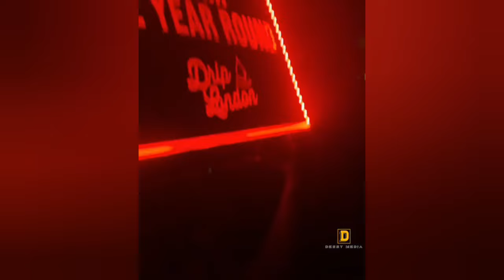Wizkid Makes Portable Jealous As He Party With Seyi Vibez In London